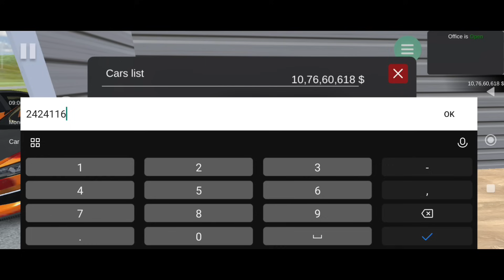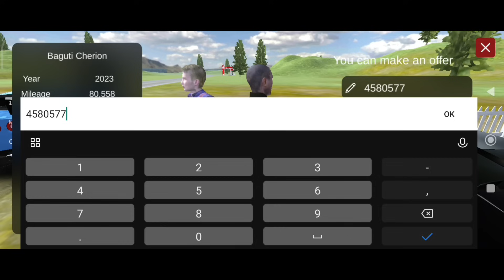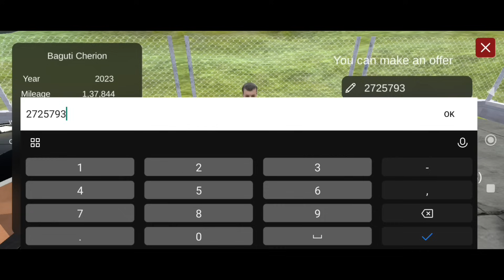Update Kab Ane Wala Hai In Car For Sale Simulator 2023 Mobile Ka | Hindi